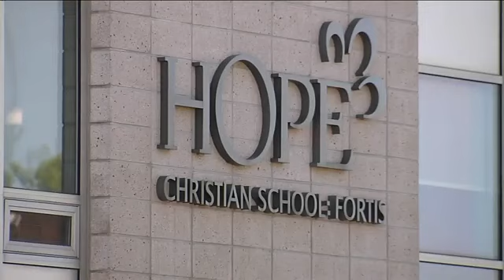Boy, 11, Killed In Terrible Accident on North Side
Steve Chamraz reports